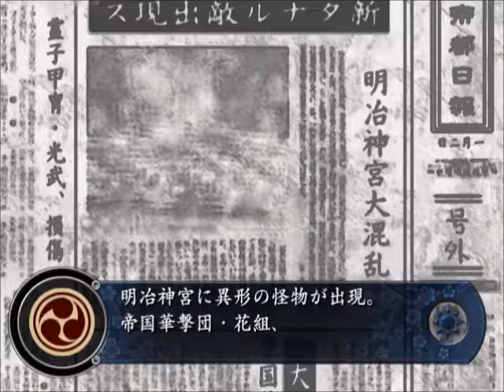WMMC Sakura Taisen Atsuki Chishioni PCSX2 1.4.0 ST PS2 Ver. Full Chapter 10 With Tsubaki Date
Now uploading 31 video files starting with GSM MOA V29 R3 to V29 R6 to WMMC PCSX2 1.4.0 Sakura Taisen Atsuki Chishioni ST PS2 Ver. Full Chapter 10 with Kazegumi Outing and Tsubaki Date. This means this should do until 10/12/16 Hope everyone likes my uploads on 9/8 which might extend to 9/9 since its total size is 9.52 GB as well as the uploader skips some files from time to time. Does anyone know a way around this?

I Recently Had Problems Recording Civ3 while finding a way to my old problem with Psps recording, only for 2 more problems to appear so if anyone can help me with that I would greatly appreciate it.

Anyone watching my videos is welcome to comment (which I will always reply to though please observe good net manners as I have all my videos on public), request (which I will give considerable thought before deciding to either go with it, decline or stall cause of time that I might need to record and upload the video or fund I need for it) and suggestions to help my channel grow (by increasing video view counts and ways to share it in more sites for the effect of the former) so that I can upload at my channel longer as chances are that I only have about a year left before I change my focus on something else if my plan with my channel does not work out towards something more concrete. Thanks in advance to those who decided to help me with their suggestions and referrals (by either telling others about my channel) plus for those who commented and finally to those who viewed my videos though since youtube does not have a breakdown of who viewed my views other than from which country I really can't thank you unless you revealed yourself right?

I recently tried to update my 3 emulators so my next uploads after this will most likely be test ones. Anyway, my Psp one mostly got through it okay, while my problem with my Tactics Ogre seems to be corrupted memory card still persist, though for the PS2, I'll have to redo Lily, Anise, and Majoram's routes as I might have saved an old memory card save and not my recent one, while my Save States does not seem to want to work.

Some of the videos I uploaded before are problems that I hope those watching can help me with, especially the Text problem for the GA 1st trilogy game which seems to have also affected my GDMO game's numbers. I all started then I tried to modify the 2nd tab at the GAEL's options. So if anyone can help me with that, I would greatly appreciate it. The other is the image problems in the story and battle when playing the 1st game of the 1st trilogy PS2 version in the Pcsx2 emulator. Again, if anyone can help me resolve this problem which I believe lay in the settings, then I would very much be thankful.

I tried doing some videos for GS Mikami Manga as I made a petition on it at change.org after the success of a Digimon one there, if anyone is interested, I'll put the link below.